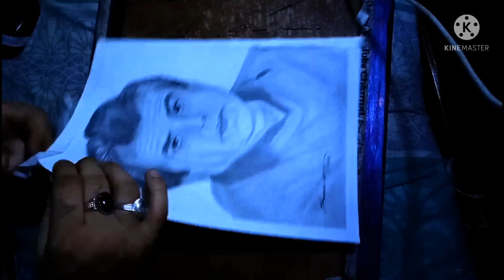Riaz Khan Masood. Commioner Peshawar division.